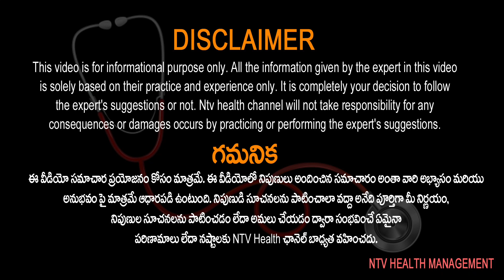ఆవిరి పడితే ఊపిరితిత్తుల్లో నీరు చేరుతుందా..? | Dr Vijay Kumar | Ntv Health Telugu